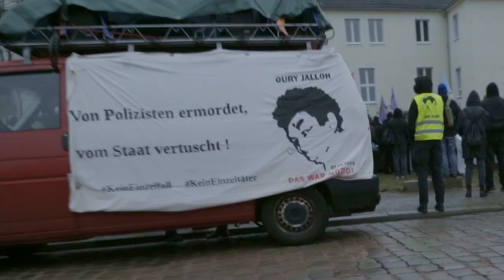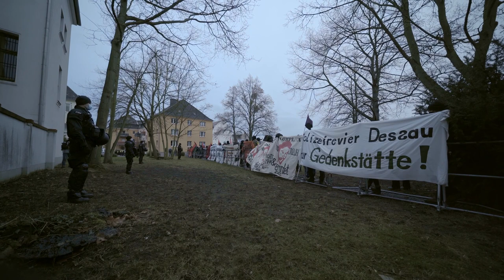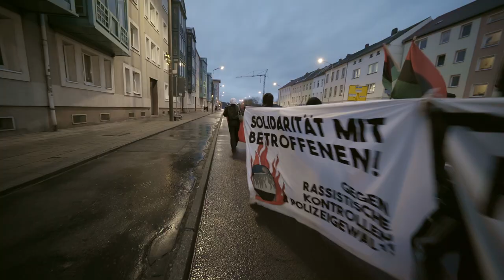Gedenktag zum Mord an Oury Jalloh 07.01.2022 – Kein Vergeben, Kein Vergessen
„Das macht etwas mit Menschen, wenn Schwarze Menschen in Deutschland einfach in einer Polizeizelle verbrannt werden können und man damit durchkommt“, beschreibt Brother Mwayemudza die Folgen des Justizversagens für die Schwarze Community.

Am 7. Januar 2022 hat sich der Mord an Oury Jalloh in einer Dessauer Gewahrsamszelle zum 17. Mal gejährt. Noch immer gibt es keine Gerechtigkeit dafür, obwohl zuletzt ein Gutachten eindeutig gezeigt hat, dass Jalloh mit Brandbeschleuniger übergossen und angezündet worden ist. In Dessau haben sich an diesem Tag über 1900 wütende Demonstrant*innen zusammengefunden. Neben der Einstufung der Tat als Mord wird auch das Ende der Kriminalisierung Oury Jallohs gefordert, mit der die Festnahme weiterhin legitimiert wird.

Es sprechen:

Nadine (Initiative in Gedenken an Oury Jalloh)
Brother Mwayemudza (Black Community Coalition For Justice And Self-Defense)